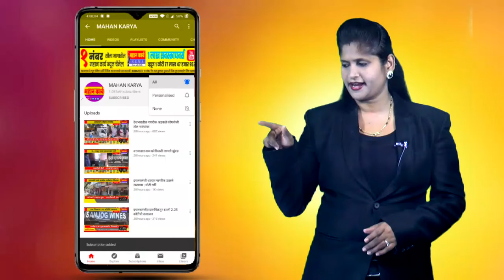चालकाचा ताबा सुटून भीषण अपघात : शिरोळ तालुक्यातील यड्राव येथील घटना, 1 महिला ठार तर 10 जण जखमी